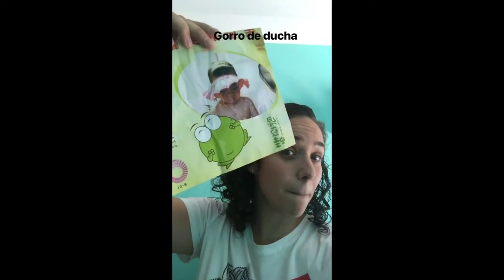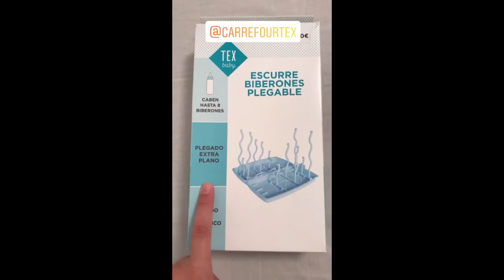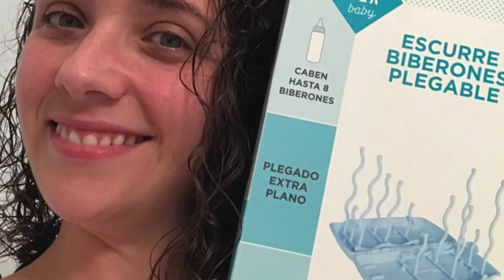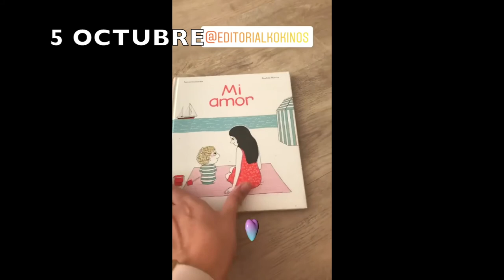INSTAGRAM VOL 3